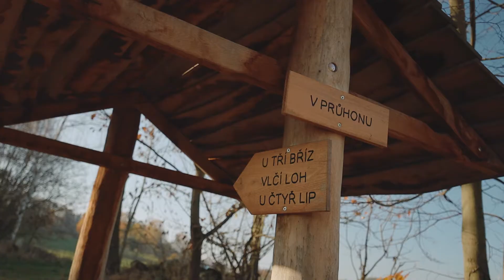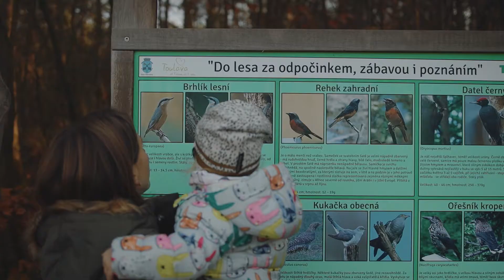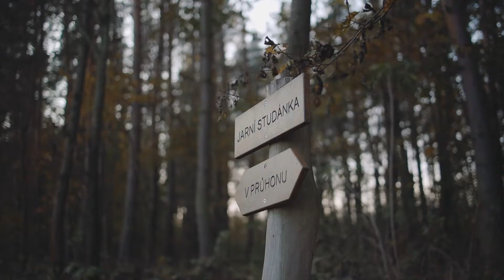Toulky Sedlčanskem - Do lesa za odpočinkem, zábavou i poznáním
Dnes se společně vydáme na lesní stezku u Petrovic. Ideálním místem na příjemné rodinné odpoledne.